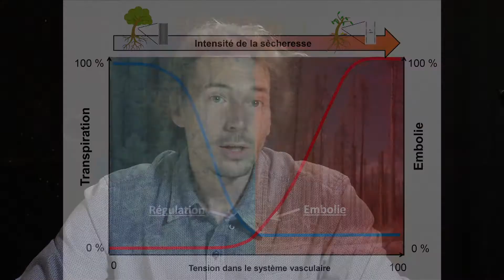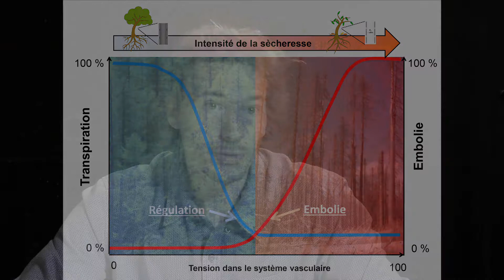Intervention Nicolas MARTIN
Les chercheurs de l’avenir et l’avenir des (jeunes) chercheurs. Présentations faites lors des Journées annuelles d'Agropolis Fondation avec l'accompagnement de Vincent Bonhomme "Formateur à la vulgarisation scientifique"